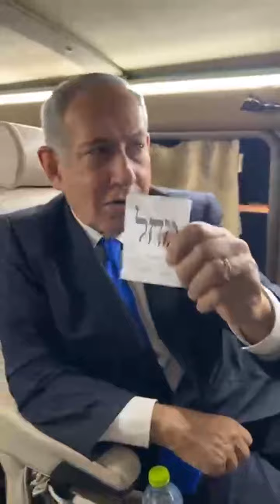Benjamin Netanyahu בנימין נתניהו @b netanyahu • Instagram photos and videos